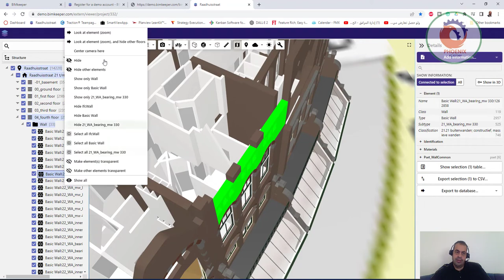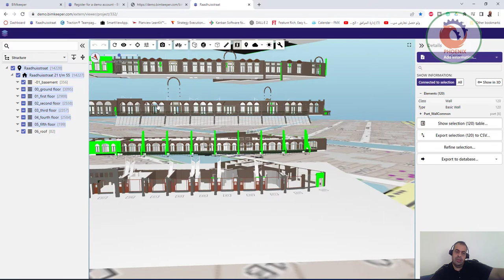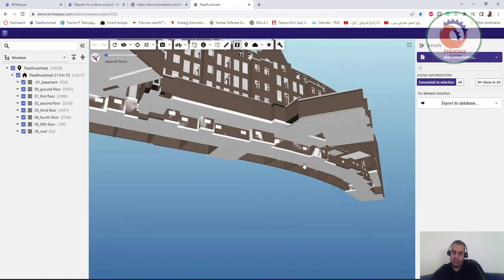BIMkeeper Web based building management system BIMkeeper نظام إدارة المباني المستند إلى الويب